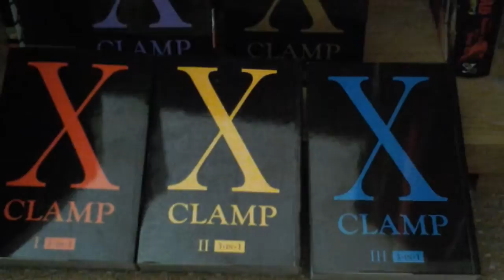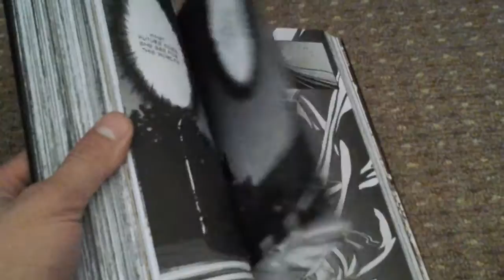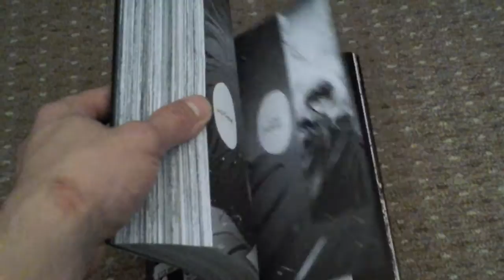X by Clamp. Manga Omnibus Collection 1 - 5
Just a short review of X by Clamp. Im thinking of starting a manga reviews series so this is just a trial.